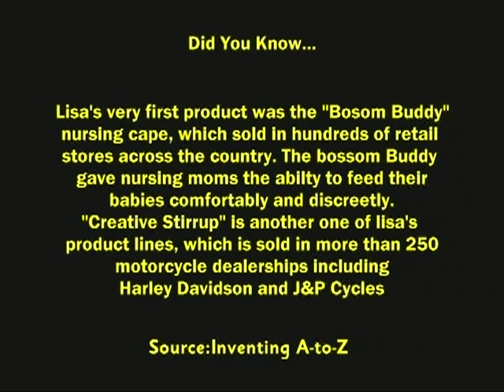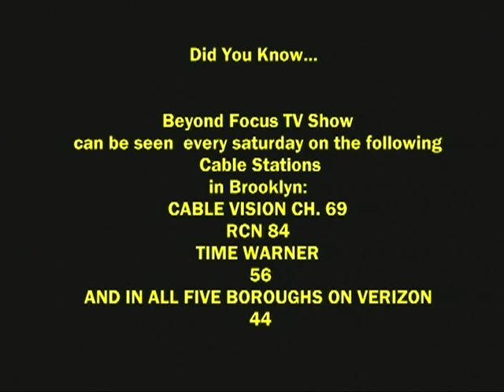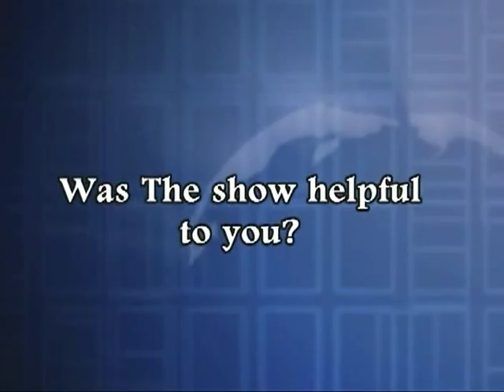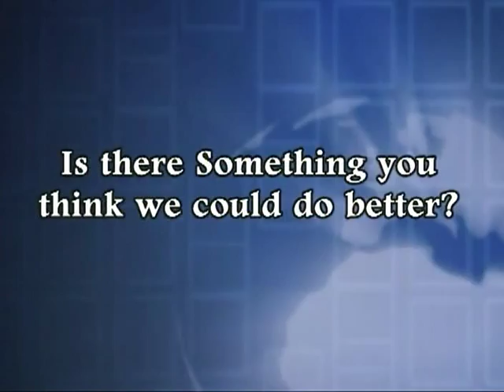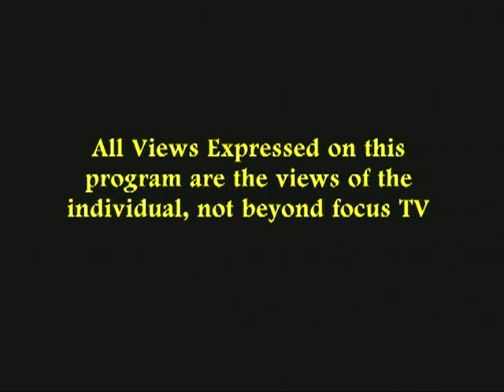Beyond Focus TV Show, Lydia Patel interviews the President/CEO of Inventing A-to-Z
Beyond Focus TV Show, Lydia Patel sits down with the President/CEO of Inventing A-to-Z Lisa Ascolese to talk about her products.